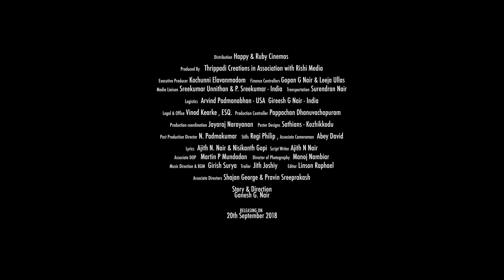Avarkkoppam Movie Official Trailer | Ganesh G Nair | Nishad Joy | Tina Nair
Watch Avarkkoppam Movie Official Trailer | Ganesh G Nair | Nishad Joy | Tina Nair

Story & Direction | Ganesh G. Nair
Associate Directors | Shajan George & Pravin Sreeprakash
Producer | Thrippadi Creations in Association with Rishi Media
Executive Producer | Kochunni Elavanmadom
Cast | Parthasaradhy Pillai,Nishad Joy,Tina Nair, Kochunni Elavanmadom,Ezhil Queen, Amith Pullarakatt, Joji Varghese
Music Direction & BGM | Girish Surya
Editor | Linson Raphael
Associate DOP | Martin P Mundadan
Director of Photography | Manoj Nambiar
Singers | Biju Narayanan , Karthika Shaji & Jassie Gift
Lyrics | Ajith N. Nair & Nisikanth Gopi  Script Writer Ajith N Nair
Post Production Director | N. Padmakumar - Vallikodu
Stills | Regi Philip
Associate Cameraman | Abey David
Production Coordination | Jayaraj Narayanan
Poster Designs | Sathians - Kozhikkodu
Legal & Office | Vinod Kearke , ESQ
Production Controller | Pappachan Dhanuvachapuram
Logistics | Arvind Padmanabhan - USA ,Gireesh G Nair - India
Media Liaison | Sreekumar Unnithan
Transportation | Surendran Nair
Finance Controllers | Gopan G Nair & Leeja Ullas
Distribution | Happy & Ruby Cinemas